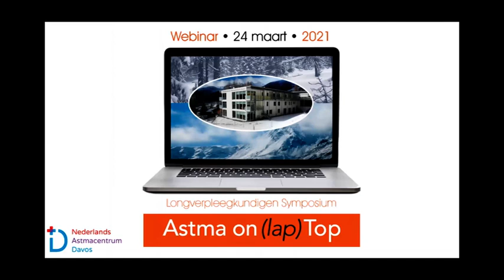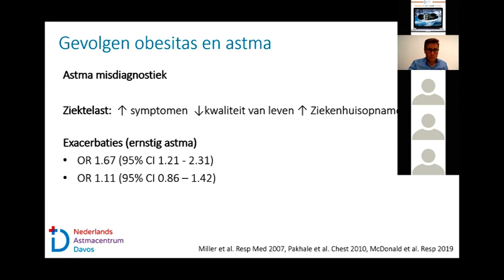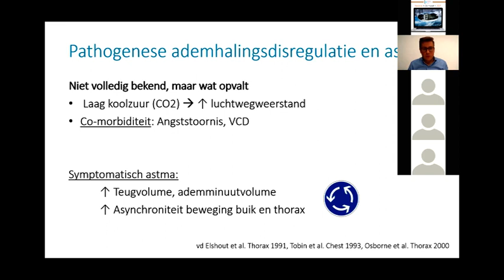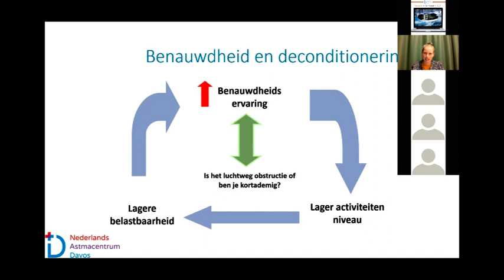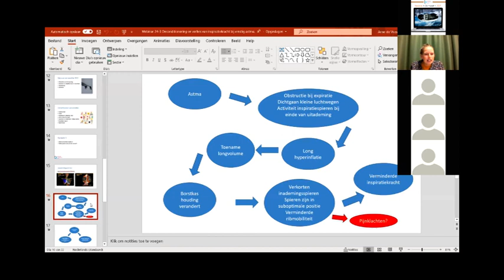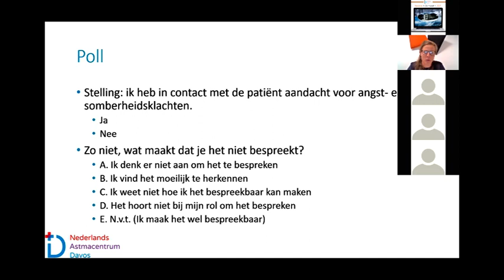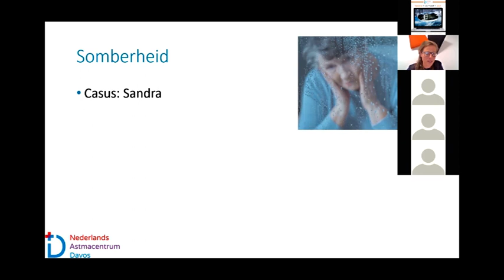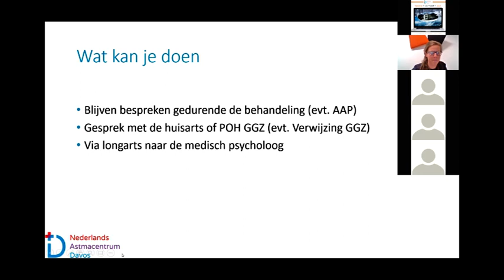2021 Webinar Astma on Top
NAD Webinar voor zorgprofessionals.

Deze keer zijn de onderwerpen:
1. Overgewicht en ademhalingsdysregulatie bij ernstig astma
2. Deconditionering en het verlies van inspiratiekracht
3. Angst en somberheidsklachten

Met dank aan onze sprekers: David Prins (longarts), Anne de Vries (fysiotherapeut), Sanne van der Wiel (psycholoog).
En onze moderatoren: Elvira Sinnige en Manon Oskamp.

Jaarlijks organiseert het Nederlands Astmacentrum Davos het ‘Astma on Top’ symposium om onze kennis hierover te delen. Helaas kon dit jaar het symposium vanwege het coronavirus geen doorgang vinden. Daarom bieden we een live alternatief vanuit Davos voor zorgprofessionals met aandachtsgebied astma. (Kinder)longverpleegkundigen, verpleegkundig specialisten, physician assistants, praktijkondersteuners, verpleegkundigen en fysiotherapeuten met het aandachtsgebied astma.

Volg onze sociale media kanalen voor meer updates en live sessies.